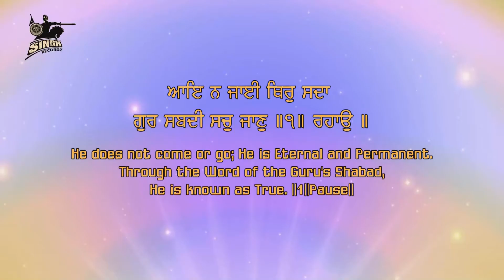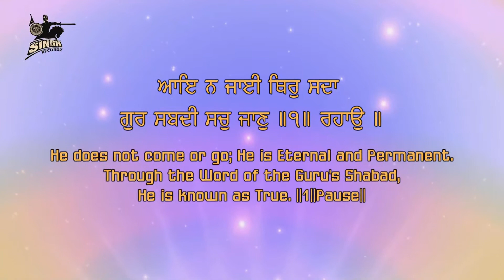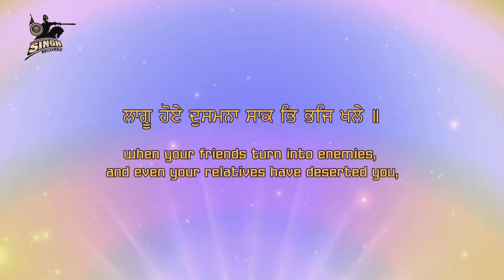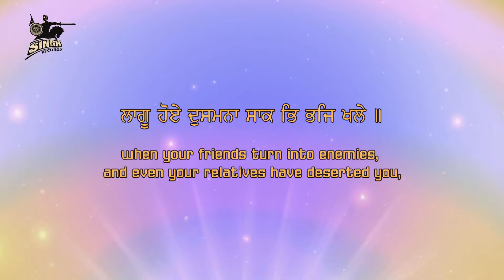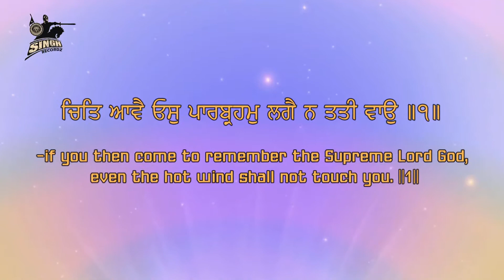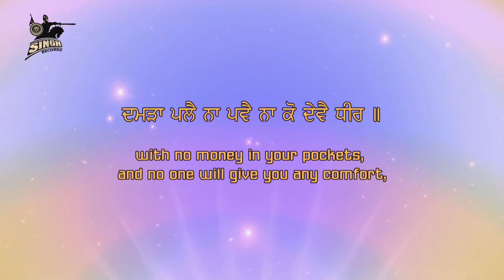Sahib Nitaneyan Ke Taan | Bhai Gurpreet Singh Ji Preet | Singh Recordz | Shabad Kirtan | Best Kirtan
Artist : Bhai Gurpreet Singh Ji Preet (Ludhiana Wale)
Album : Sahib Nitaneyan Ke Taan
Title : Jo Tudh Bhave
Label : Singh Recordz, Ludhiana.

Recorded at : Singh Recordz Studio, Ludhiana.